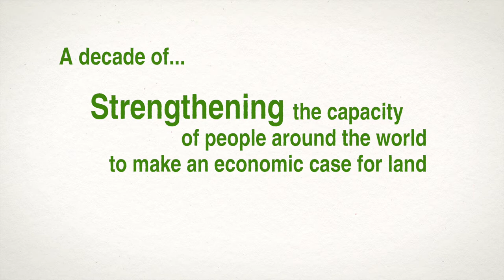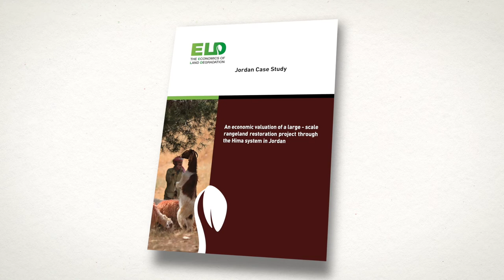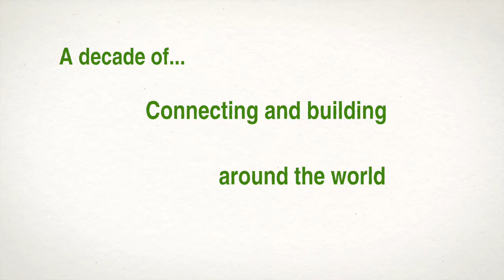10 years of ELD: Celebrating a decade of action for land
Join us in celebrating a decade of the ELD Initiative, and see our journey towards making the economic case for achieving land negradation neutrality.